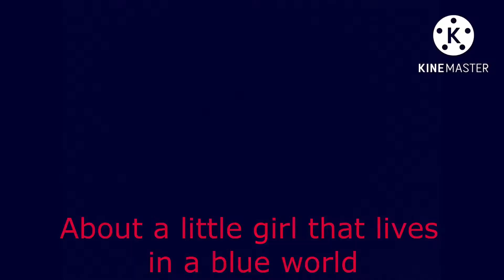IM BLUE (MAJOR FLASH WARNING)